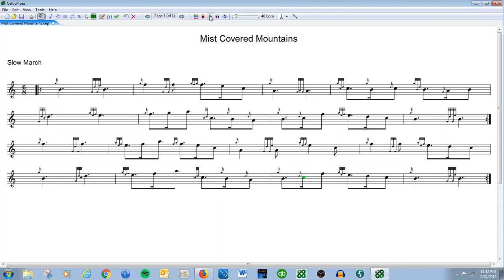Mist Covered Mountains